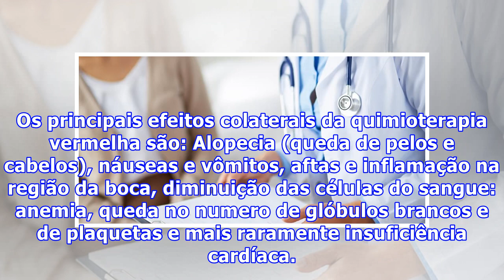Quimioterapia vermelha: entenda como funciona e efeito colaterais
A "quimioterapia vermelha" é um termo utilizado por pacientes, enfermeiros e entendido pelos médicos em referência a quimioterápicos da classe das antraciclinas, cujos principais medicamentos são a Doxorrubicina e Epirrubicina. O tratamento leva esse nome pois os medicamentos ganham coloração averme...